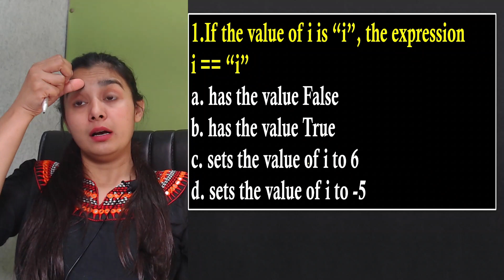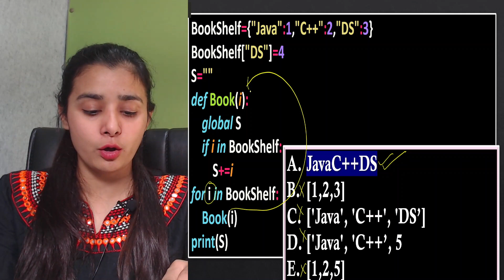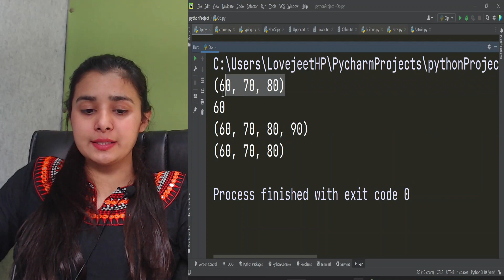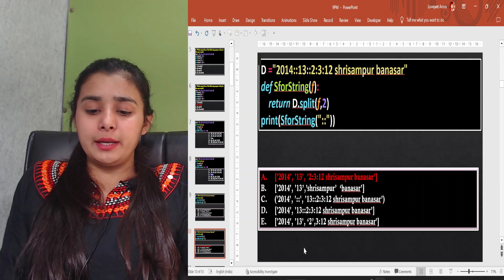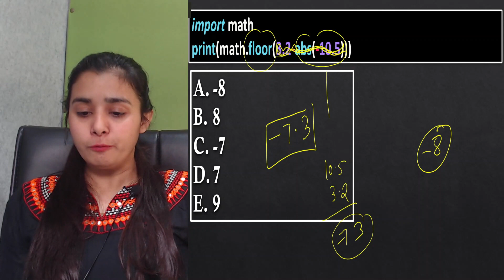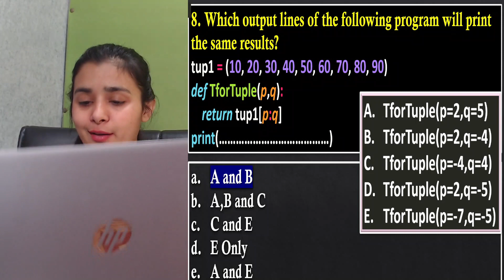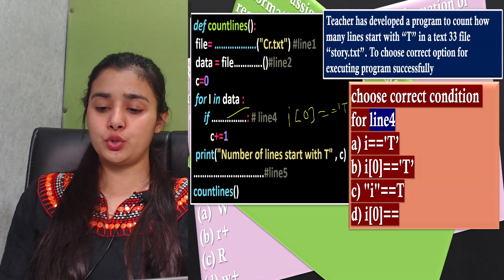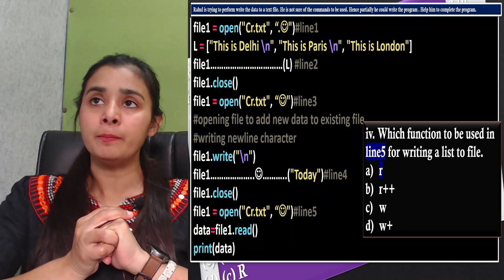KVS PGT - Computer Science | MCQs With Explanation| KVS MCQs Series| Python Full Syllabus | L32